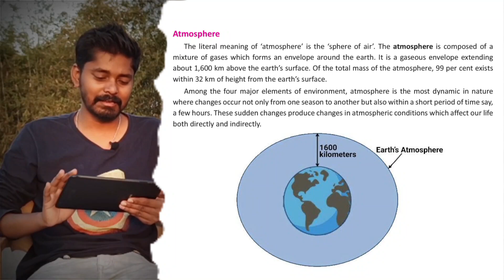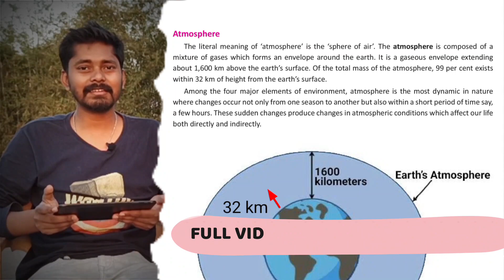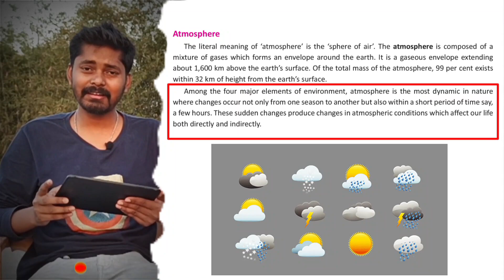What is Atmosphere? 🌄 | DAV Class 7 Clips 🎬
🫶Get your books here:

Olympiad Books
CBSE 6
CBSE 7
CBSE 8

🪔 Surbhi ( Sanskrit )